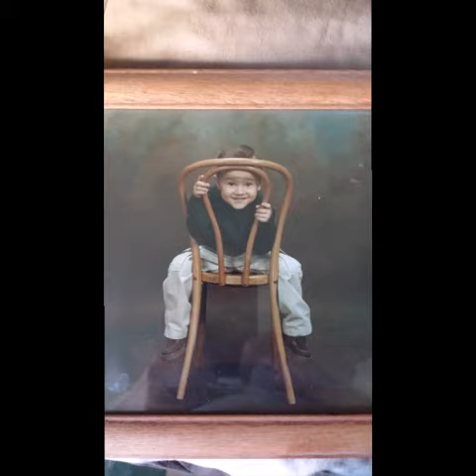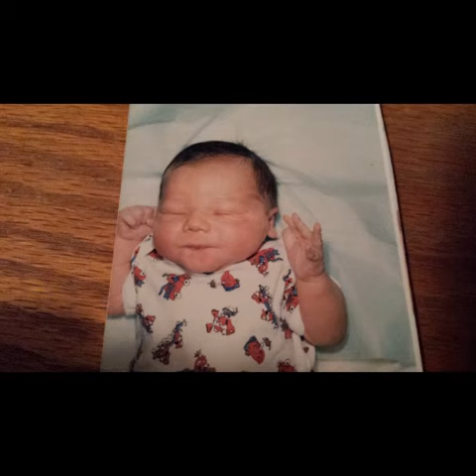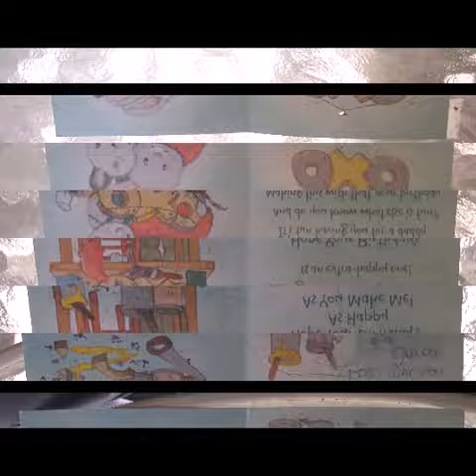JARED O'DANE MEMORIAL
A remembrance video of my son that passed away . JPW1014 was his game tag on Xbox and also his face book community page..love and miss him so much